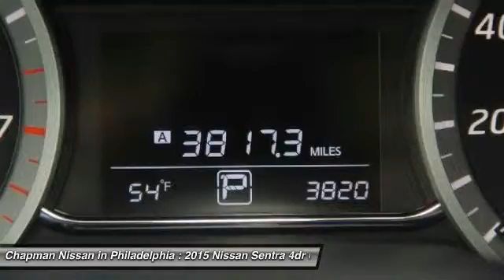2015 Nissan Sentra N16714A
2015 NISSAN SENTRA Philadelphia, PA
Stock# N16714A

-CARFAX ONE OWNER- -CERTIFIED- -LOW MILEAGE WITH ONLY 3,818 MILES!- -GREAT GAS MILEAGE!- This Gray, 2015 Nissan Sentra looks great! We are located at: 6723 Essington Ave, Philadelphia, PA 19153 Call Doug for best deal!